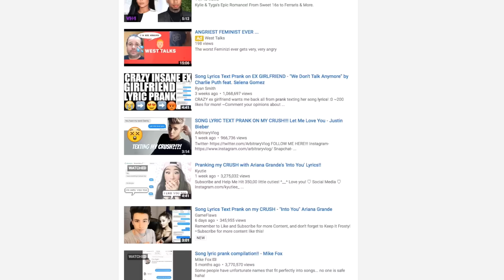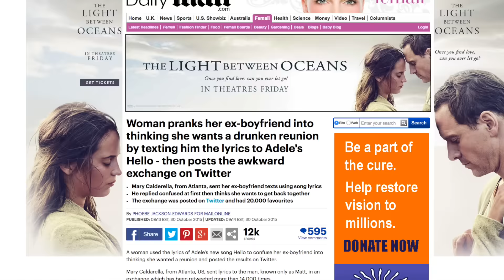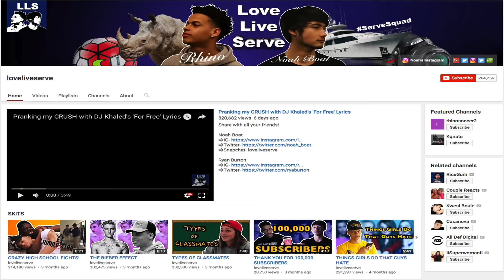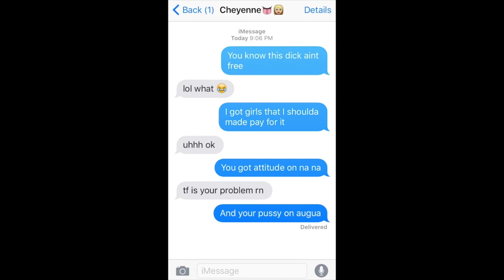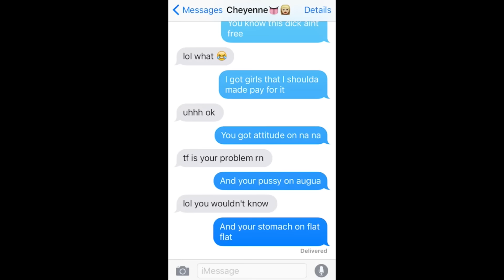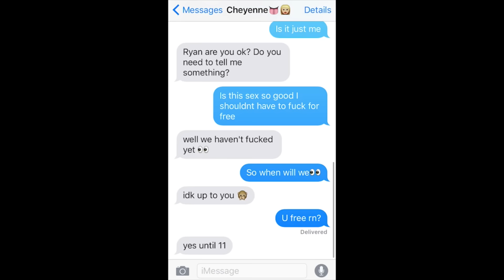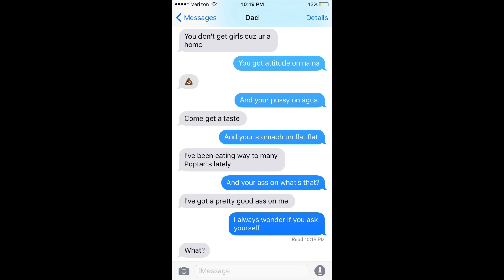Pranks Are Gay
Lyric pranks are fake. Are people really this stupid? Of course they are.